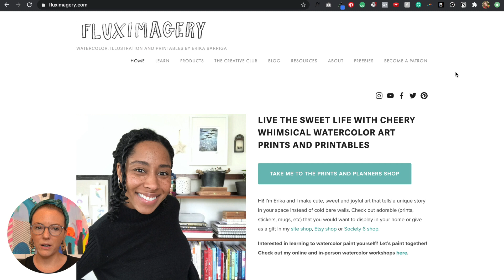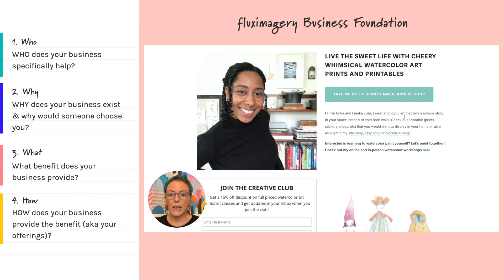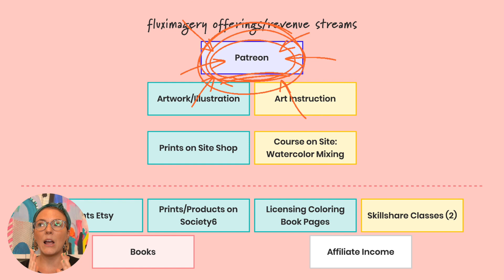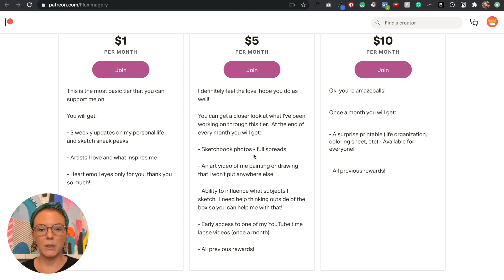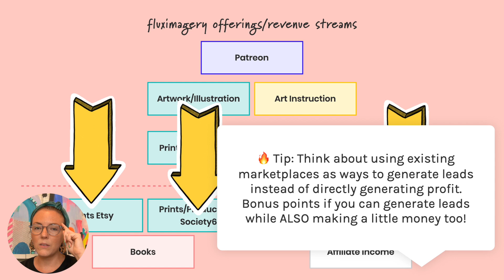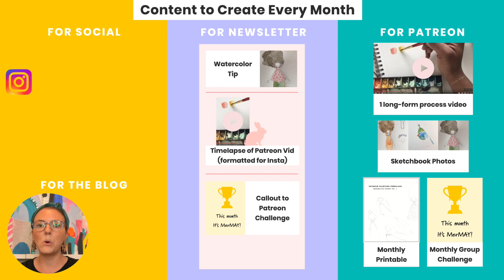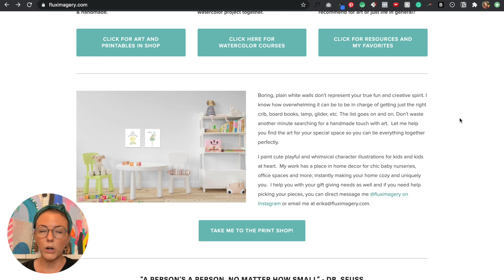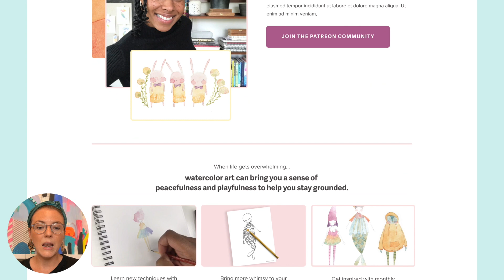How to make money as an artist (detailed breakdown)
🎨 In this fourth installment of Growing Through It, you'll meet Erika. Erika is a watercolor artist who shares her calming, thoughtful, and super-creative talents through her website and social media channels. Erika's biggest struggle is that she's tried making money with her art in many different ways but none of her efforts are working well enough and she feels pulled in a ton of different directions. (Can you resonate??)

Making money as an artist can be really difficult. Most creative folks are amazing at what they do but have a hard time getting the money-making part of their business working consistently.

This video is part of a series we're calling Growing Through It, where we do a deep-dive on a member of our email list's business. We apply a 5-part checklist we've created to find any areas that need improvement (which should lead to more customers and a more streamlined business).

📬 If you liked this video and possibly want us to review your business in the future, jump on our Monday morning email newsletter "Wandering Weekly." Each week we share tips, lessons learned, honest real-talk, and practical advice to grow your business with intention.

Here are some handy-dandy timestamps:

0:00 - Introduction and what Growing Through It is all about 👩🏻‍🦰👨🏻‍🦲
0:32 - Meet Erika 👋, an artist trying to generate consistent revenue
2:43 - PART 1️⃣: The Brand Foundation (4 questions exercise)
6:46 - 🕵🏻‍♀️ Let's look at all of Erika's offerings and consolidate them
14:18 - PART 2️⃣: Your Product or Service Offering (Patreon recommendations)
16:12 - 🔥 Hot Tip 🔥 Make sure higher-priced tiers feel valuable!
18:29 - PART 3️⃣: Marketing Strategy & Customer Journey (marketing bridges)
21:23 - 🧠 Steal this marketing idea if you use other marketplaces
22:11 - 🌉 Our exact marketing strategy for Erika moving forward
22:56 - PART 4️⃣: Audience  Building (social media and email marketing plan)
24:14 - ✂️ Cut out the social media platforms that aren't driving direct ROI
25:10 - 📱Social media strategy for any artist
31:52 - PART 5️⃣: Website Optimization (changing the website focus)
33:42 - 😱😱😱 The big reveal! Erika's redesigned homepage 😱😱😱
37:18 - The recap and our Top 3 Recommendations

📑 IN-DEPTH ARTICLE: The 5-part checklist we used in this video is 100% free for you to read and you can apply the exercises and action steps to your business

🗣 FREE COACHING SESSION: If you enjoyed this video, we have a free coaching session on how to optimize your website by going through our 4Q's and APSOSA Framework. Get our free coaching session to improve the effectiveness of your